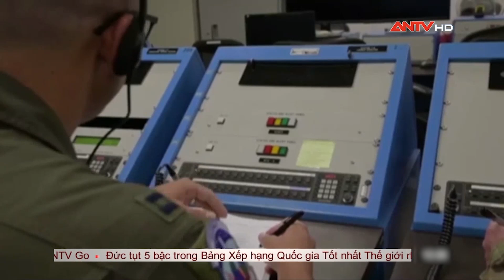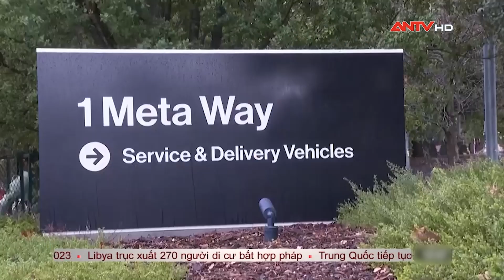An ninh Thế giới ngày 7/9: Sập tòa nhà tại Cairo, Ai Cập khiến nhiều người thương vong | ANTV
Mời quý vị và các bạn xem thêm: Báo Le Monde cho biết Pháp đang có kế hoạch rút quân khỏi Niger